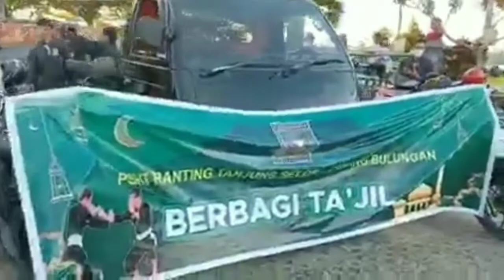PSHT cabang Bulungan berbagi takjil di tugu Cinta Damai Tanjung Selor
Dalam rangka menyemarakkan Syiar Islam di bulan Ramadhan ini PSHT cabang Bulungan mengadakan kegiatan berbagi di Kota Tanjung Selor Kabupaten Bulungan.

Kegiatan ini dikemas dalam acara PSHT cabang Bulungan berbagi takjil di tugu Cinta Damai Tanjung Selor

Mari simak dan ikuti videonya semoga berkah dan menjadi ladang pahala 🙏👍💪👍